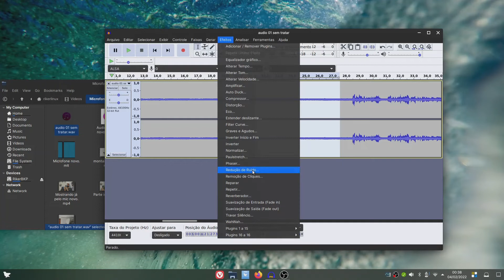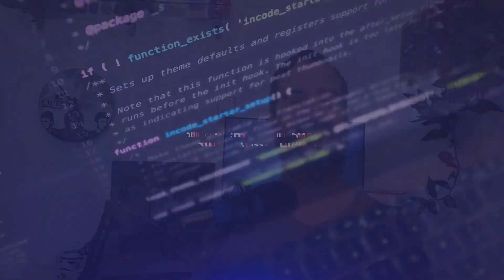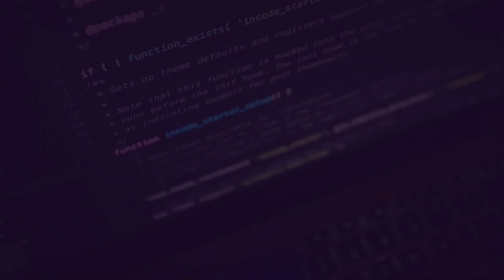ESSE MICROFONE MUDOU a qualidade do ÁUDIO DO MEU CANAL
Como prender o público no seu vídeo!
Pra ter um canal de sucesso no YouTube, o áudio faz toda diferença, e a qualidade do áudio do meu canal mudou depois que comprei esse microfone! Vem conferir as especificações e o unboxing dele!